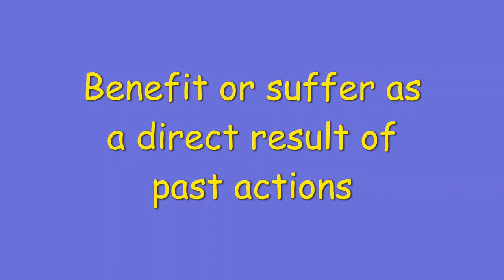Reap the harvest phrase meaning